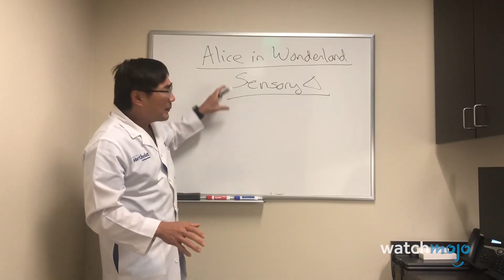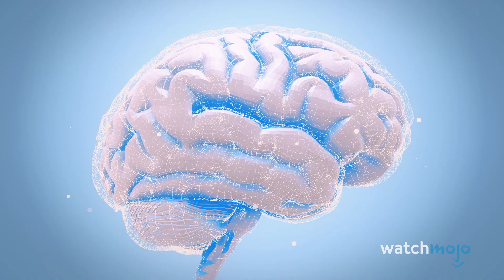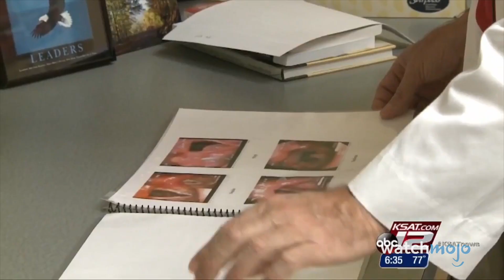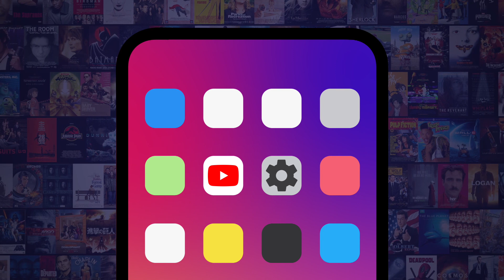Top 10 Diseases That Cannot Be Explained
Prepare to have your mind warped by these strange medical afflictions. For this list, we’ll be looking at bizarre and rare diseases that betray our understanding of the human body. Our countdown includes Alice in Wonderland Syndrome, Dancing Mania, Aquagenic Urticaria, and more! Which of these do you find scariest?